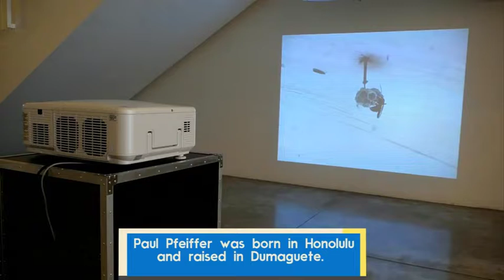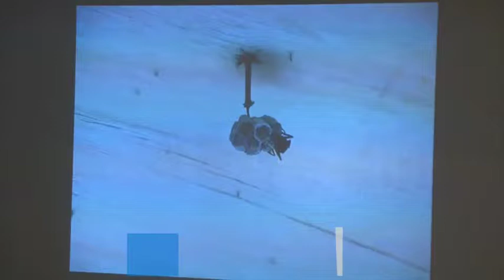Stephanie gets to know artist Paul Pfeiffer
Internationally acclaimed artist Paul Pfeiffer gives Stephanie a special tour of his collection during his exhibit at De La Salle – College of Saint Benilde.